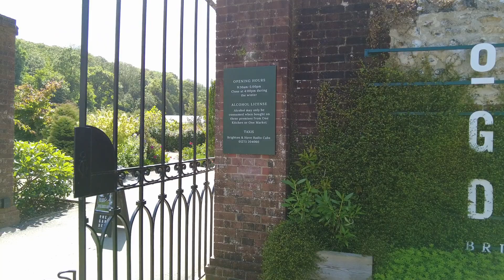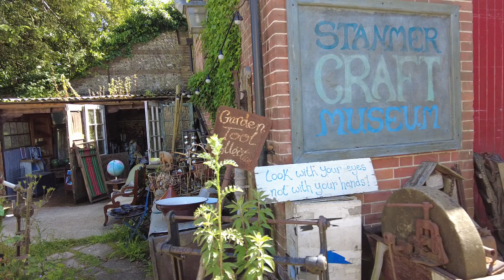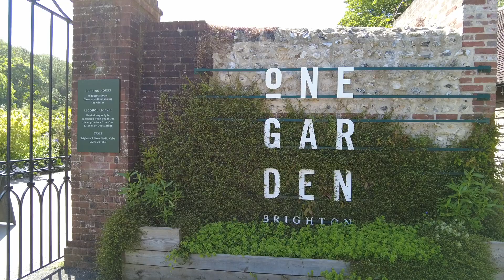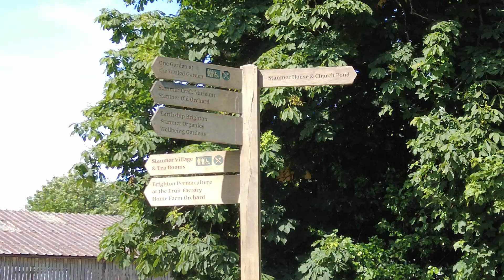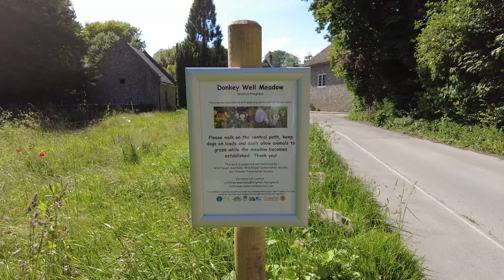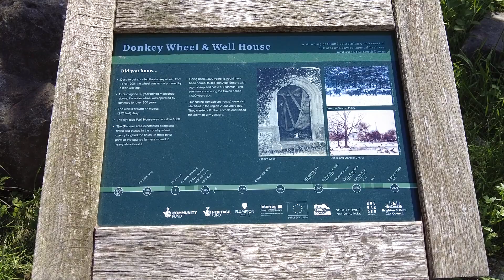The One Garden | Urban Forage | Dog Show | Summer Flowers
The One Garden is a beautiful garden, free to go into and situated in Stanmer Park, Brighton. At this time of year it is very pretty with roses in abundance of all colours. As well as the garden, beautiful park and village, there is a quirky place full of all sorts of treasures called Urban Forage. It has always been closed when we have visited before but today it was open so we take you to have a look around.
There is a lovely meadow with open spaces for Ky to run, which he did, and we sat amongst the Oxeye Daisies enjoying the sunshine for a while before heading off for a delicious coffee.
There was also a dog show going on so it was very "peopley" :)
I hope you'll join us for what was a beautiful Sunday afternoon.